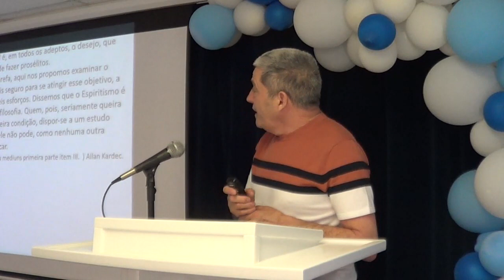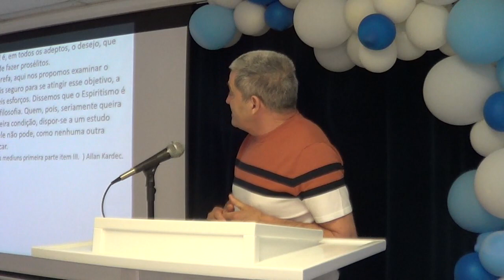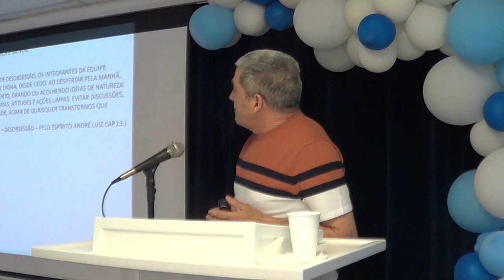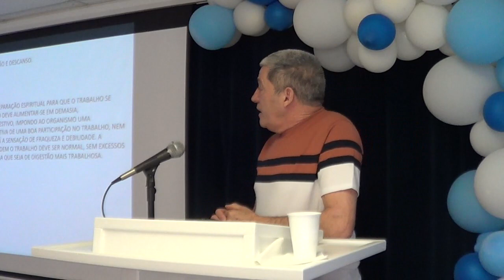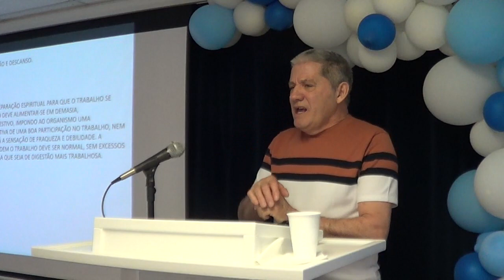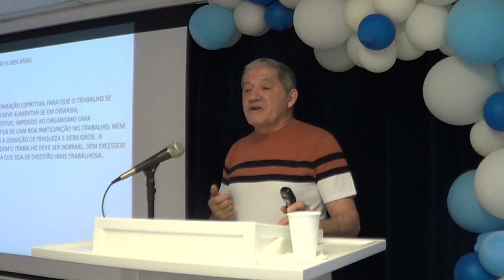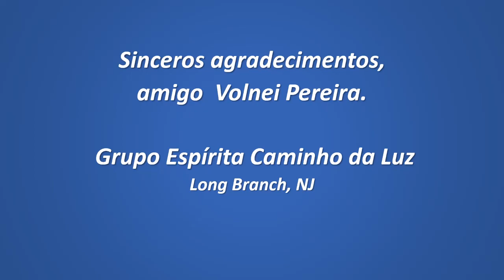Volnei Pereira – Trabalhando a Mediunidade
Grupo Espírita Caminho da Luz, Long Branch, NJ-USA, 10 de março de 2024.